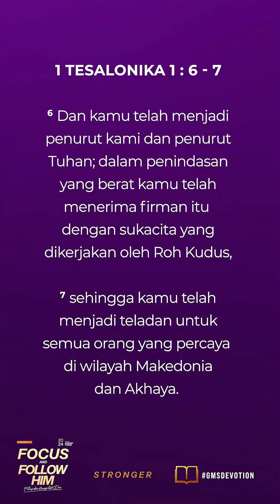"JADI TELADAN DI TENGAH TEKANAN" | GMS Devotion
GMS Devotion, 3 Agustus 2024
~  Nana – Coach CG

🕊️Gereja Mawar Sharon Surabaya adalah Gereja sel yang Apostolik & Profetik:
Gereja yang diutus untuk menyuarakan kebenaran dan berdampak bagi dunia melalui pemuridan.

Bagi Anda yang berdomisili di Surabaya, kami mengundang Anda bergabung juga di ibadah secara On-Site di GMS Surabaya Jl. Cempaka 16-24, Surabaya.

Klik linknya di bawah.

Untuk mendukung pelayanan GMS Surabaya, Anda dapat memberi melalui:
Persembahan, Diakonia & Perpuluhan:

Welcome Home! 🙏